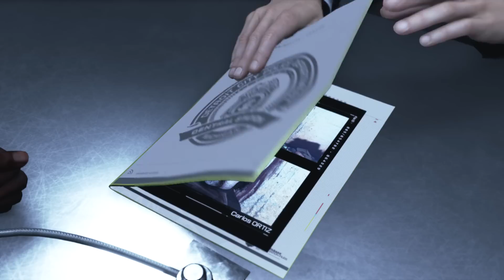디트로이트 비컴 휴먼 - 파트5 (노멘트, PS4)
Detroit Become Human Walkthrough Gameplay - Part 5 (No Commentary, PS4)